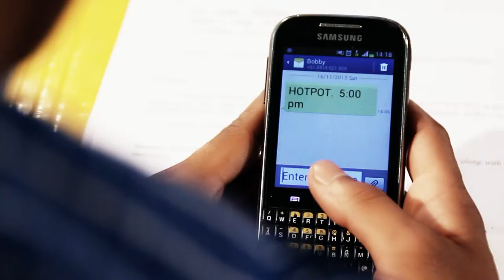Hot Pot - TVC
Hot Pot is a restaurant at Wankhei Thangapat Mapal, Imphal east. Starting this winter the restaurant is going to serve a special dish call "Hot-pot".  Its a Thai style of self made and serve barbequed meat and soup over a hot charcoal pot. Best during the winter season with couple of friends.

Wol Media productions